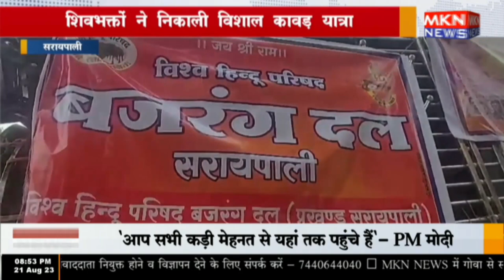सरायपाली - शिवभक्तों ने निकाली विशाल कावड़ यात्रा